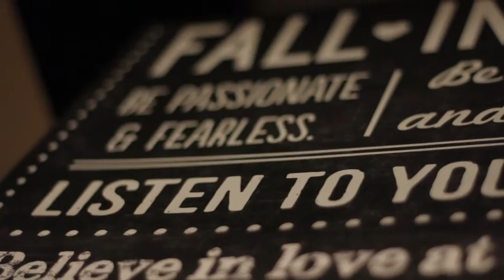Shetevia and Trey: Wedding Film at The Atrium, Norcross, Ga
Wedding ceremony for Shetevia and Trey on 5.29.15
Ceremony and Reception held at The Atrium, Norcross, Ga
Filmed and edited by: The Creative Impulses